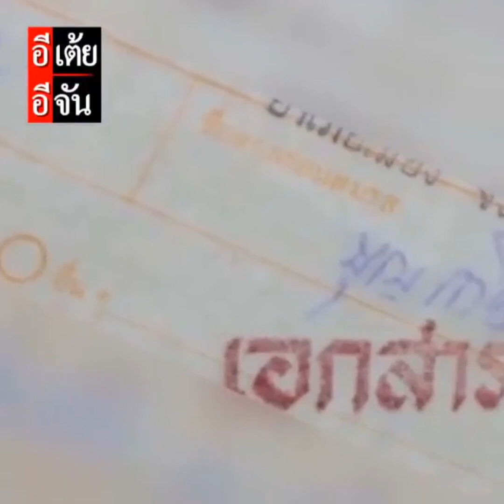"แม่ก็พยายามตามหาลูก มาโดยตลอดเหมือนกัน" - แม่อัปสร l ช็อตไฮไลท์ ตามหาแม่ให้กระถิน : อีเต้ย อีจัน